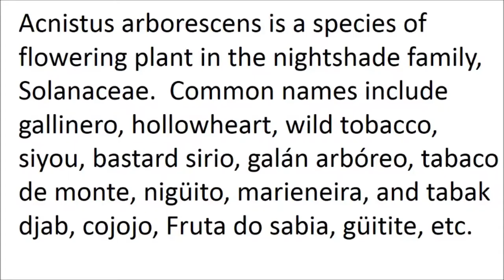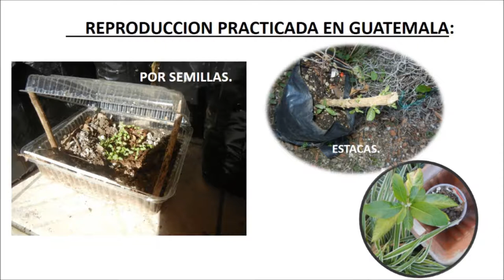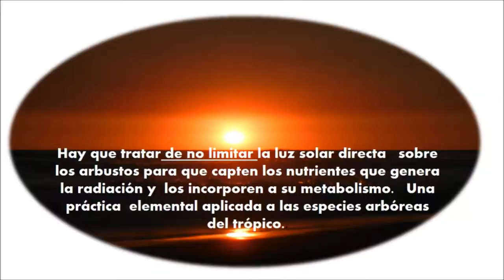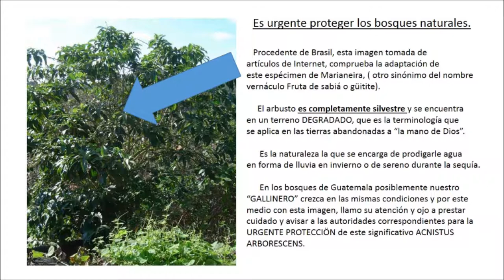Acnistus arborescens. Palo de Gallina..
Material audiovisual sobre la importancia de RECUPERAR LOS
SUELOS DEGRADADOS POR USO EQUIVOCADO DE LOS
RECURSOS NATURALES.
  UN SALUDO en el dìa de la tierra 22 de Abril 2018.